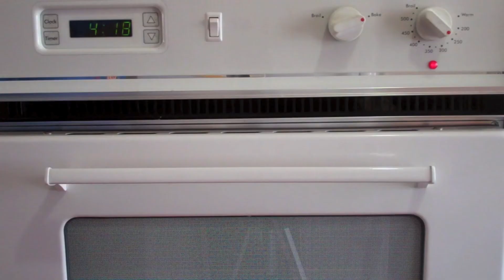FINN & JAKE Polymer Clay Pins- Adventure Time